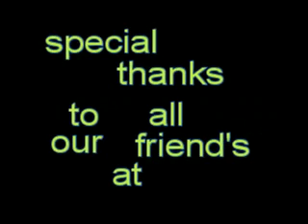sidney the parrot and friend's music video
told its pretty good
A montage of video posted from here and on my computer,
 featuring mostly our birds ,but alot of friends birds and from our bird clubs meetings.
 many breeds and styles.
 It's a fun vid, so enjoy